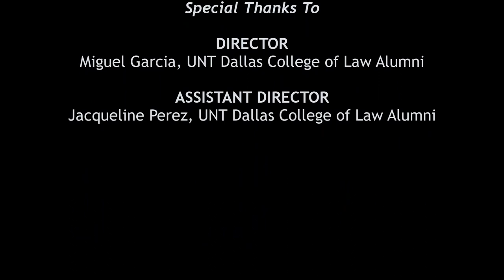Probate And Special Needs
Attorneys Tresi Weeks and Chris Krupa Downs of The Weeks Law Firm, PLLC address issues to consider when an Estate has an heir or beneficiary with special needs. In this video, Tresi and Chris answer the following questions:

1) What is probate?

2) What is difference between a will and an estate?

3) How is probate process affected if an heir or beneficiary has special needs?

4) What if parents did proper estate planning for a child with a disability?

5) How is probate affected if parents did not establish a special needs trust before their death?

6) What can be done to address these concerns?